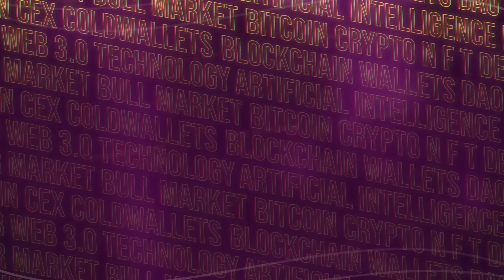John Kraski of Landvault at NAS SUMMIT | FOMO: In Focus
If you’re planning to take your brand all across the Metaverse, there’s one company you can trust to put that into action, Landvault.io as represented in the Nas Summit by their Director of Strategic Partnerships, John Kraski was also present.

Connect with pinoyweb3tv on your most favorite social media platform! We have everything you'll ever need to start and be on track in your web3 journey. Find us on these platforms